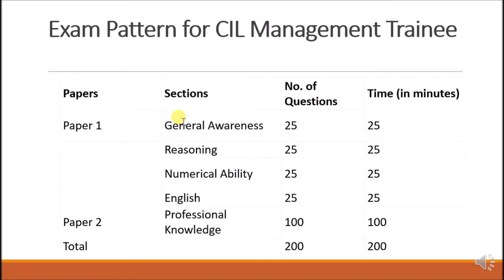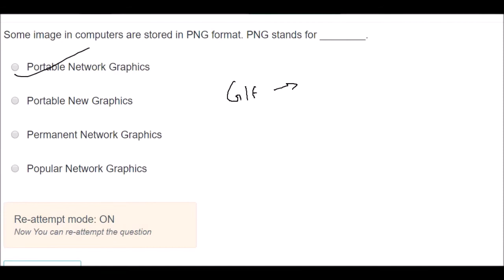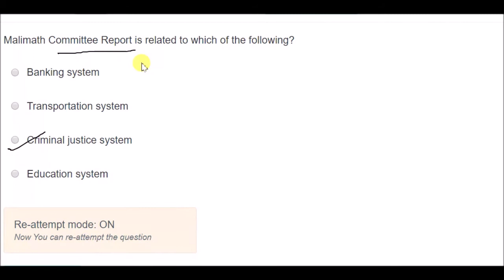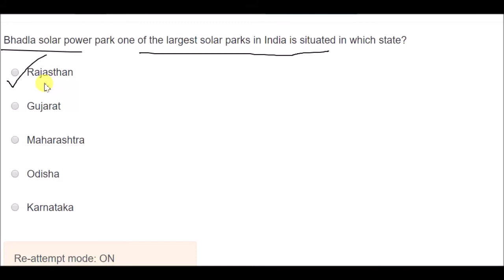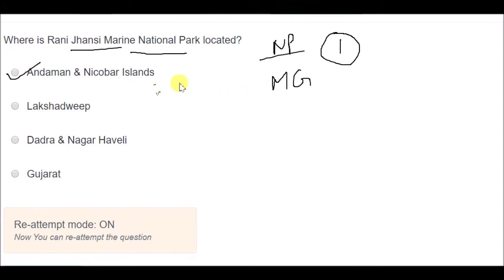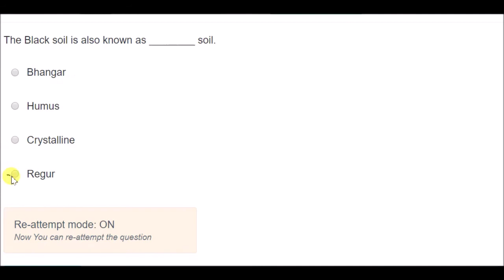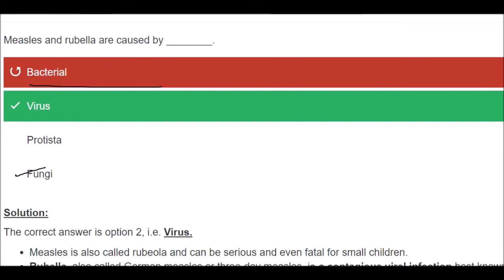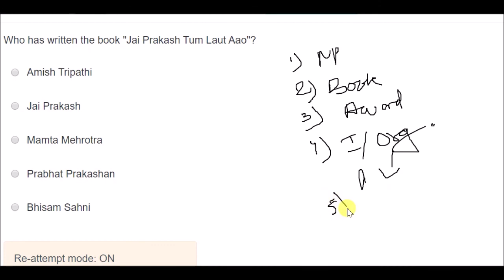CIL Practice set 04 | General awareness for Coal India | Pattern for gk